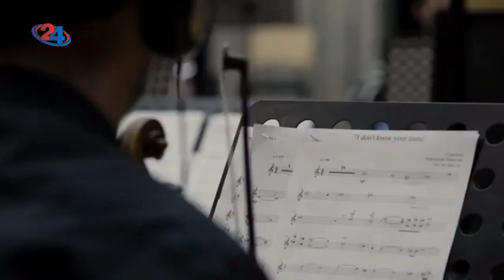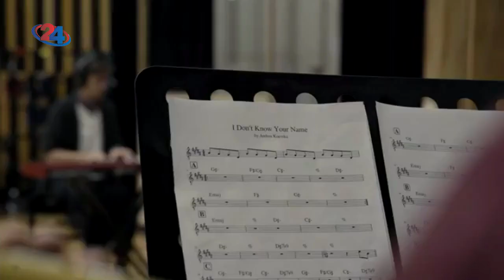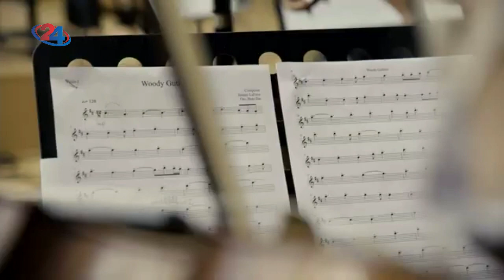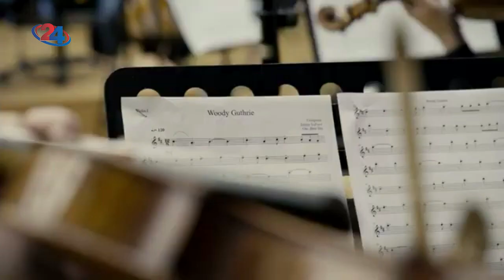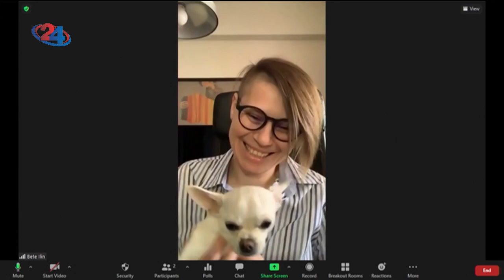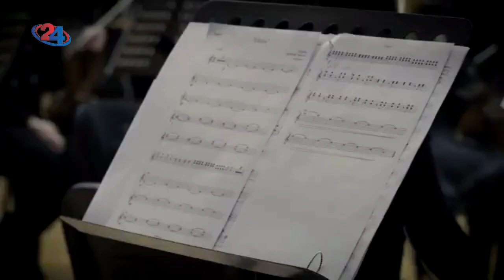Студио 10 - Гостување на Андреа и Бете Илин